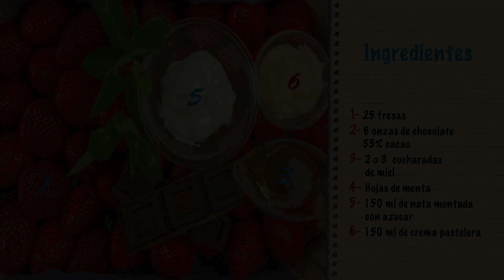Fresas Rellenas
Facilísimo de elaborar riquísimo para el paladar